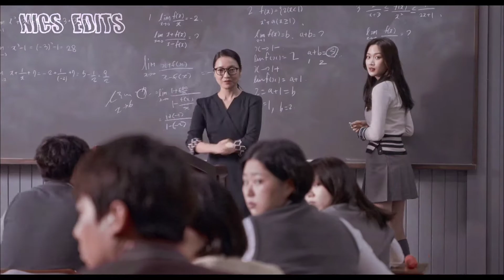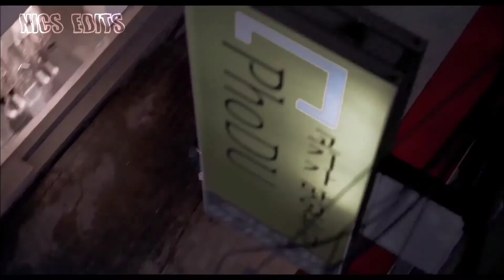Han Seojun ✘ Lim Ju Kyung - If this is love | True Beauty FMV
clips credits to @kdramalogoless
subcount: 259 ( thank you po!)

PUT IN A HIGH QUALITY po